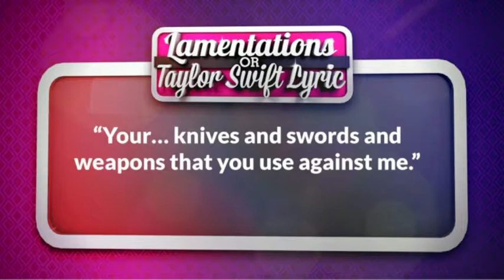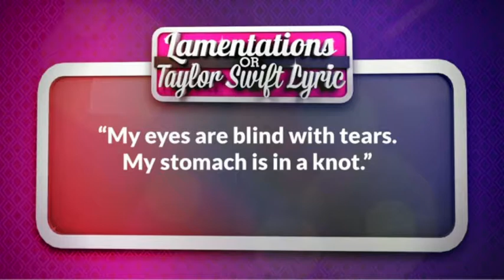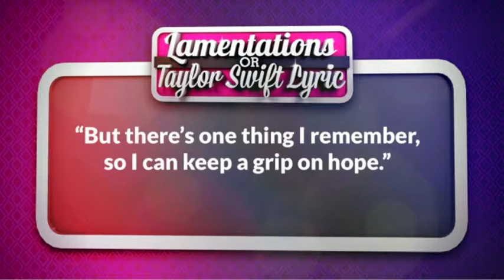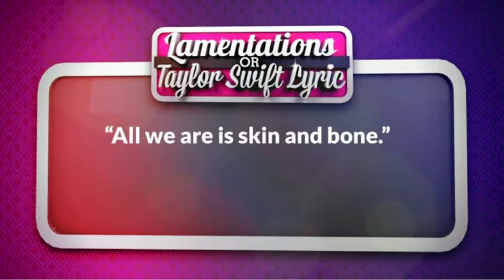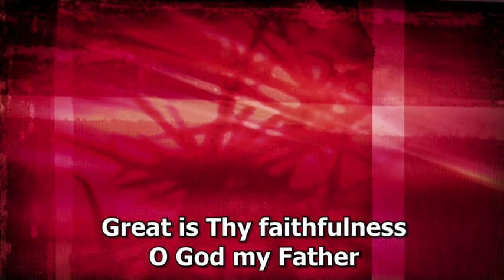The Toughest Thing You'll Ever Do: Forgiving God -- Chad Ragsdale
Chad Ragsdale presents the first message in a 3-part sermon series titled "The Toughest Thing You'll Ever Do".